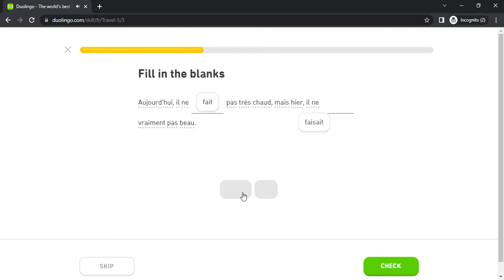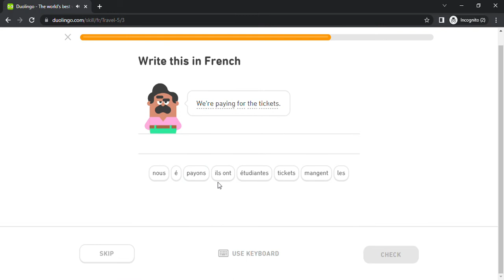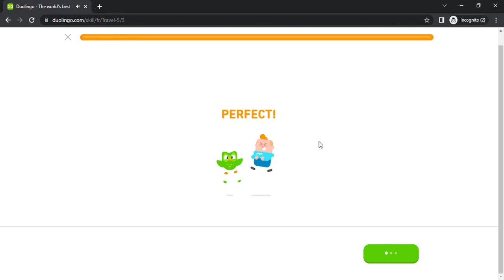Duolingo #772 French - English (Part 13 - Travel 5)